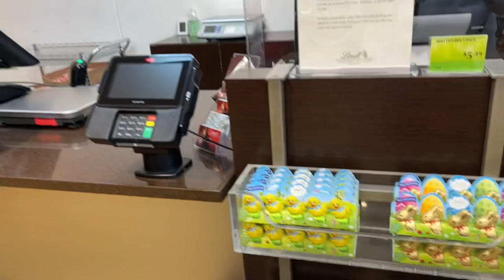Shop With Us At Lindt Chocolate Outlet/ Many Different New Flavors And Gift Ideas For Spring 2022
the boys favorite candy shop and every time we go there, they need to stop by this store and come out with something, Lindt Chocolate here is much better price than everywhere else also, there's no tax since it's in NH

HAVE A GOOD DAY
VIVIAN